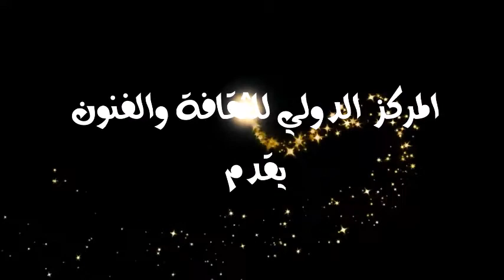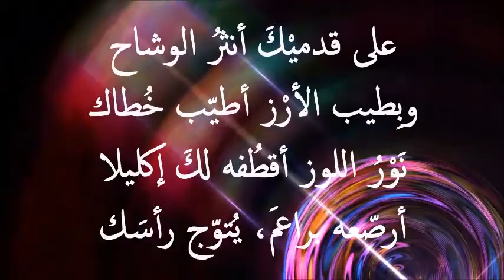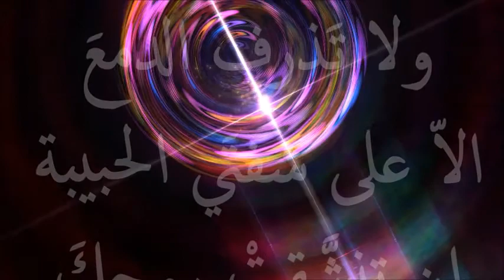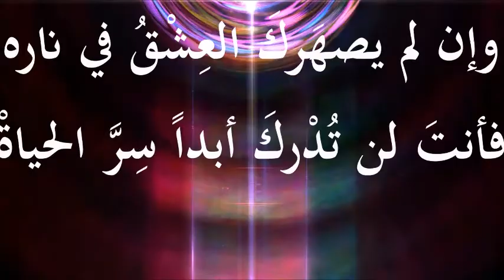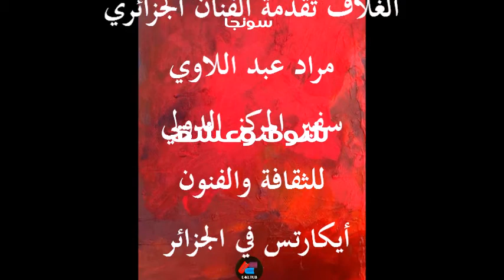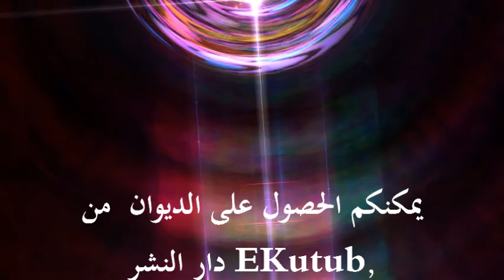سونجا - ديوان شوق وعشق - الطبعة الثانية 2017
يسعدني أن ابلغكم بان كتابي "شوق وعشق" بات منشورا ابتداء من اليوم. أول مرة استعمل هذه الطريقة في الطباعة والنشر ولكنني فرحة بهذه التجربة. أشكر جميع من ساهم في مساعدتي لنشر هذا الديوان أخيرا، بعد عذاب أكثر من سنتين لأاصداره بطريقة صحيحة تليق بنا وبكم ...
- الطباعة الورقية والالكترونية Amazon
الطباعة الالكترونية من Google Books و Play Store وموقع الدار
واليكم هنه الروابط التي توصل الى الصفحات الخاصة بالكتاب:
على سبيل الترويج والاطلاع. وهي على التوالي: أمازون، بلاي ستور، وغوغل بوكس وموقع الدار:
Amazone من أجل الحصول على نسخة ورقية والكترونية